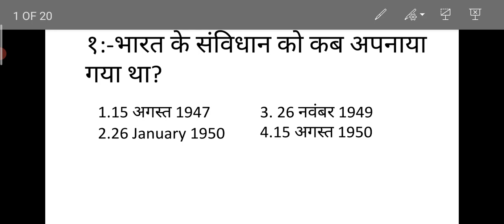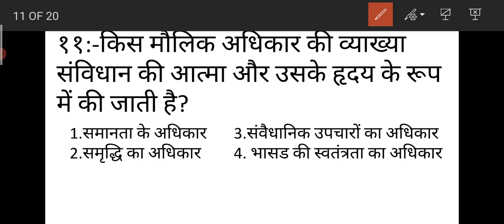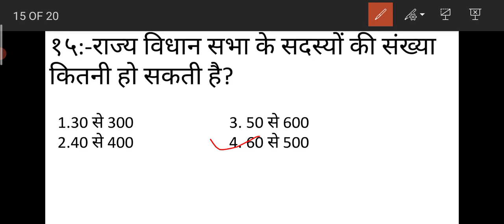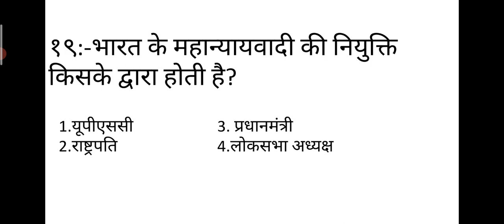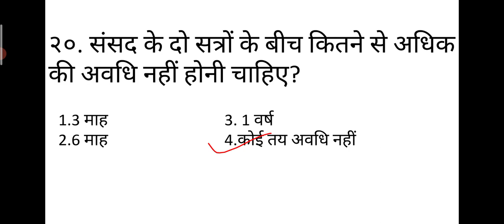Gk 20 question most important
Prerana coaching centre ,pura prasad (firozabad U.P.)